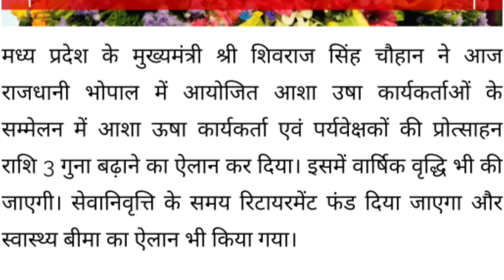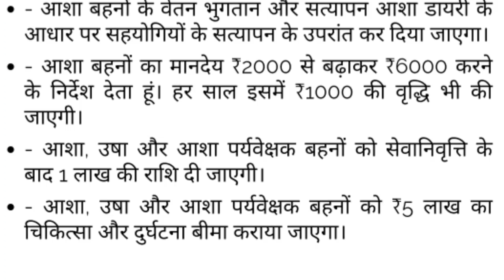CM's gift to MP Asha-Usha workers-मानदेय 6 हजार, increase of 1 thousand every month, lakh insurance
CMr's gift to MP Asha-Usha workers-मानदेय 6 हजार, increase of 1 thousand every month, lakh insurance